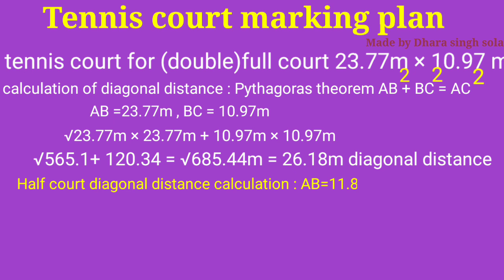Tennis court, tennis ground marking, tennis court field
Tennis court, ground marking plan